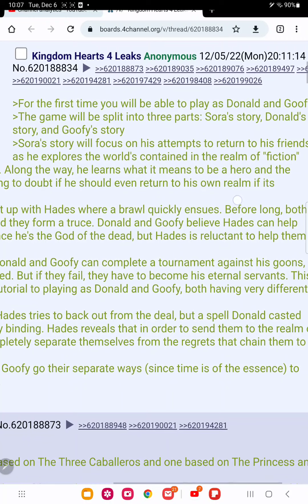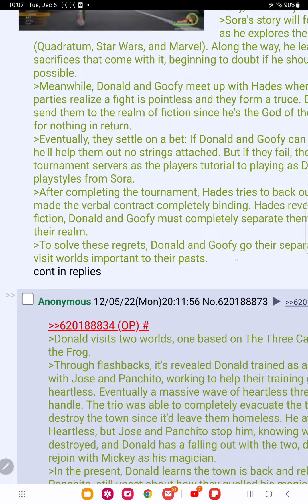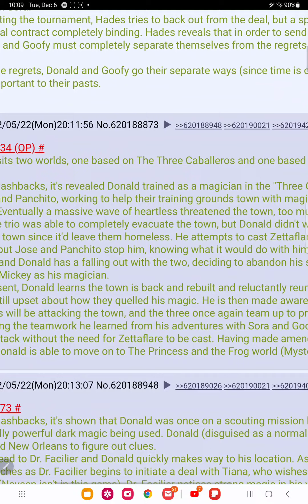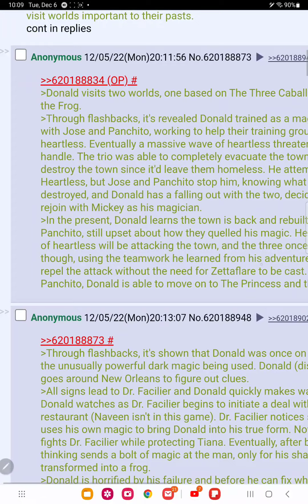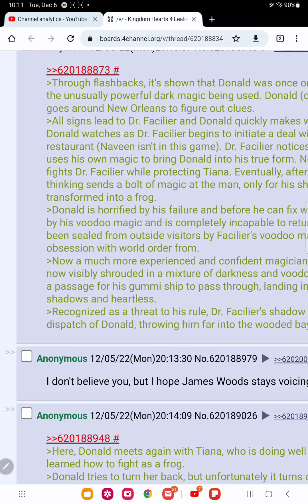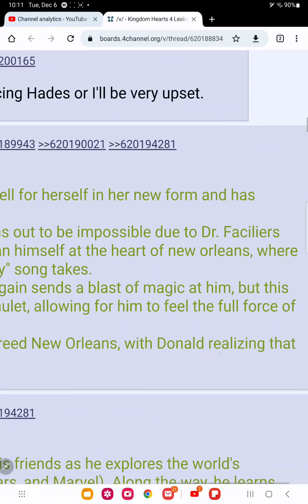Kingdom hearts 4 leaks